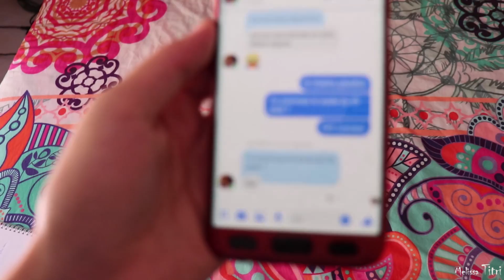Sport Durant RAMDANE ? الرياضة في رمضان || Travail - Sport - Makla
》All my recipes are available on my instagram account | Toutes mes recettes sont disponibles sur mon compte Instagram.

Workout circuit :
Shoulders press avant 3x12
Shoulders press arrière 3x12
Rear delt fly 3x12
Pull down avant 3x12
Pull down arrière 3x12
Lateral pull down 3x12

Lors de toute activité physique, il est possible que quelqu'un se blesse. Si vous vous engagez dans cet exercice, vous acceptez de le faire à vos risques et périls, que vous participez volontairement à ces activités, que vous assumez tous les risques de blessures et que vous libérez et libérez Melissa Titri DTN de toute réclamation ou cause d'action . Cette information est but éducatif seulement. Parlez à votre médecin en cas de préoccupations. Si vous ressentez un malaise, des vertiges, une douleur ou un essoufflement à tout moment de l'exercice, arrêtez-vous immédiatement.